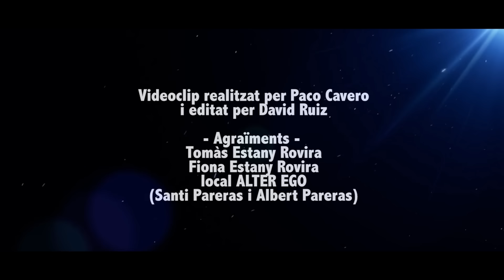The Gruixut's - Adéu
Videoclip OFICIAL "Adéu" del grup The Gruixut's

SÓN QUATRE DIES SOLIES DIR
QUATRE DIES I MAL CONTATS
MÉS VAL QUE ET RIGUIS DE TOT AIXÒ
SEMPRE PENSA EL MILLOR

VIURE AL MÀXIM SENSE DILACIÓ
NO HI HA MARGE D’ERROR
AVUI POTSER, DEMÀ NO CREC I ACABES
ENTONANT UN TRIST TAN DE BO

ADÉU
GUARDA’M UN BON LLOC
SEGUIREM FENT BREUMENT LES NOSTRES VIDES
I BRINDAREM PER TEMPS MILLORS

TRES SÓN PALLA I UN GRA
NO ET REPRIMEIXIS, NO TÉ SENTIT
NO ACABIS SENT UN AMARGAT

JUGAR A LA VIDA, JUGAR A SER JO
SER EL MILLOR JUGADOR DEL MÓN
ANAR A PER TOT, SENTIR QUE JUGUES
ABANS QUE S’ACABI EL JOC

HA ARRIBAT D’HORA I FORA TOT M’ÉS IGUAL
NO HI HA DEMORA, EL JOC S’HA ACABAT
L’ATRONADORA HORA DE LA VERITAT
L’HORA DURA DE DIR-TE ADÉU

ISRC: ES80V1606604